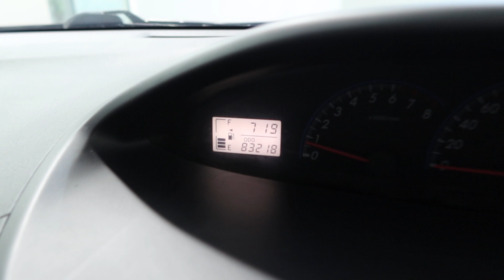TOYOTA VIOS E AT YOM 2008 SJN3134K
SJN3134K